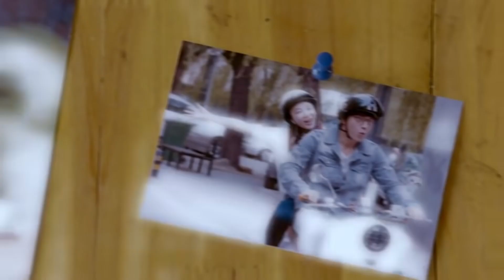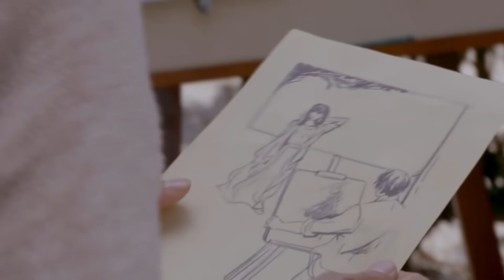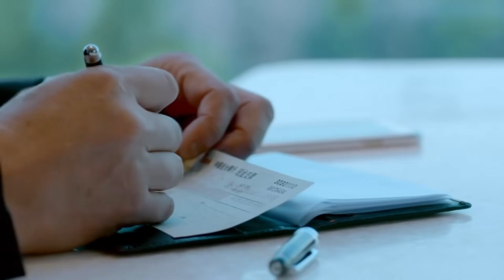家庭伦理电视剧【炽爱🚫 08】|两个人为爱下赌，谁先心动，谁是输家。一场“炽爱游戏”现在开始！ |主演：杨幂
剧名Name：炽爱
主演Cast：杨幂
简介：两个人为爱下赌，谁先心动，谁是输家。一场“炽爱游戏”现在开始！